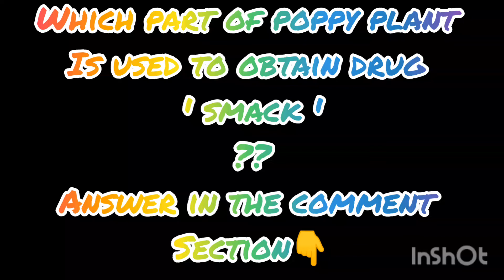NEET 2022 @ Target NEET # MBBS 💕💥💥